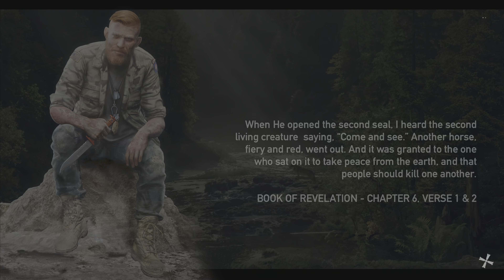Far Cry 5 PS5™ Walkthrough Gameplay - Part 11 (No Commentary)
In this video, we will be playing Part 11 of the Far Cry 5 game in stunning 4K resolution on the PS5 played via backwards compatibility without commentary.

Announced in early 2017, development on Far Cry 5 was extensive. The team explored several concepts before settling on an American location. The game was heavily inspired by several socio-political events in modern history, such as the Cold War and the September 11 attacks. The development team sought to capture the despondent social climate after the events and re-purpose it for the game. Developed and published solely by Ubisoft, its competitive multiplayer mode was also created in-house, with the company's worldwide studios gaining more creative input for Far Cry 5.

It will be very much appreciated! More episodes follow soon.